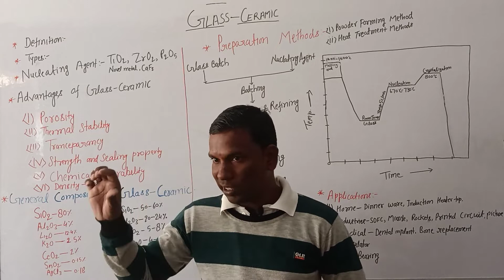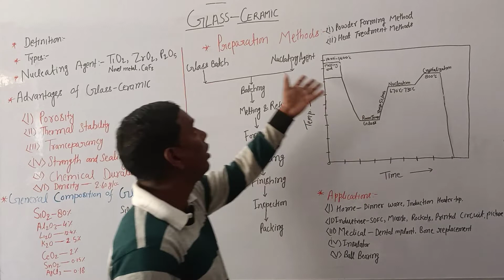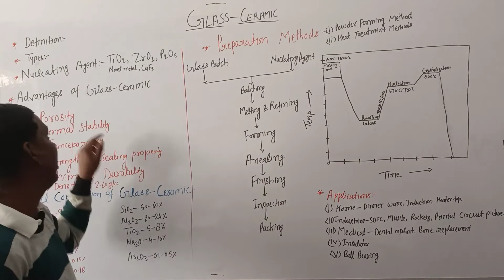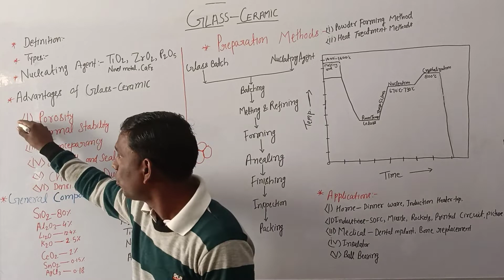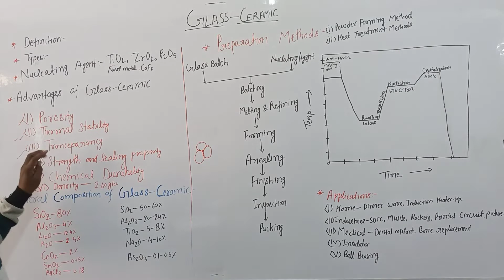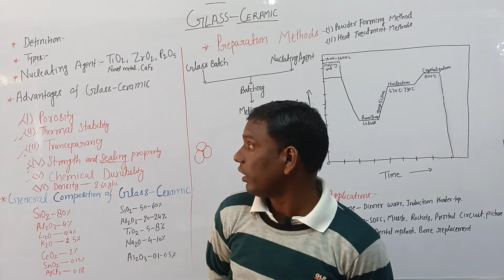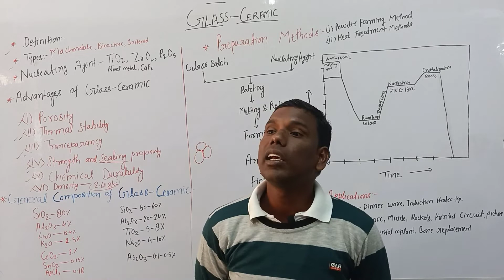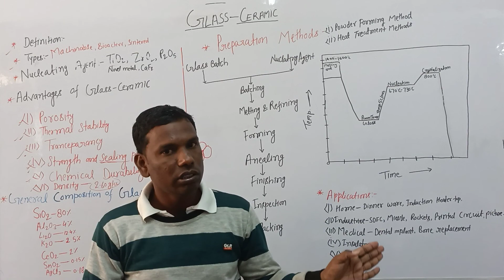ग्लास सिरेमिक कैसे बनता है||Manufacuring of glass ceramics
In this video we learn how to manufacturing of glass ceramic and their properties is video me me hum seekhenge ki glass ceramic kya hota h aur uske gun kya hota h poorna Gyan glass ceramic se juda hua milega